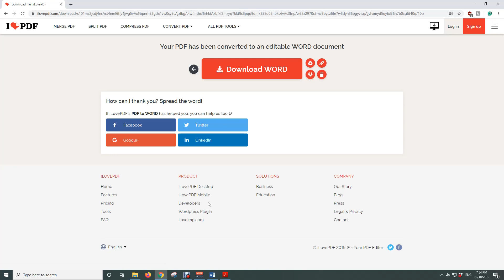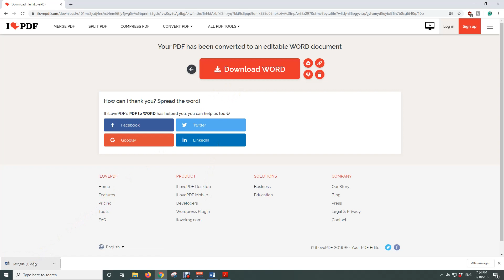How to convert PDF to WORD and edit it (free, online) in 1 MINUTE (HD 2020)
Enroll in my Microsoft Word Master Course 🎓 and become a PRO

Timeline for the tutorial: Convert PDF to Word
0:11 finding an online conversion tool
0:35 convert PDF to Word
1:06 quality of the PDF converter

You are asking yourself how to convert PDF to Word? In this tutorial your are going to learn it in simple steps while using a free online PDF converter.

Please keep in mind that the use of an online tool means that your PDF files will be uploaded to an external server. So please don't use it for any sensitive documents:

Procedure:
First we will choose an online conversion tool. Since the tool "IlovePDF" convinced me with its conversion quality, I am going to use it in this tutorial (see the link above). When we open the tool we then click on "Select PDF file" and choose our file from the computer. Then we just need to hit the button "Convert to Word" and the PDF converter will generate a Word document. This document will be automatically downloaded after the conversion is done. If the Word file isn't automatically downloaded, just hit the button "Download Word". And that's it! Now you can edit the Word document.

Why all that?
PDF files are nowadays standard for applications but also for office use. The reason for that is, that PDFs can be opened on almost every computer and the formatting will not be lost.
Now it can happen that you don't have the PDF file anymore. To not have to create the whole Word document from scratch you can simply just convert the PDF file to a Word document with simple and free online tools.

This tutorial for the PDF converter works for Windows as well as Mac.